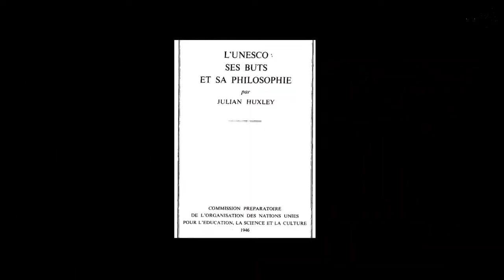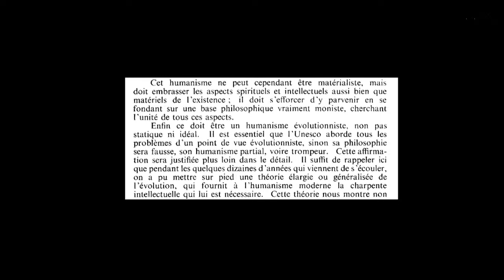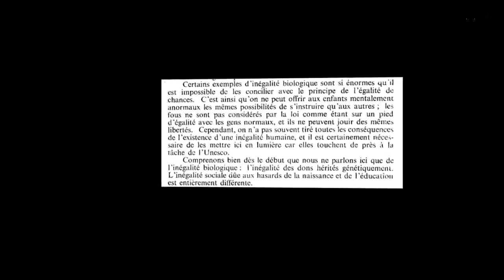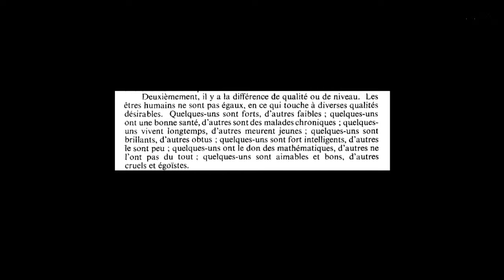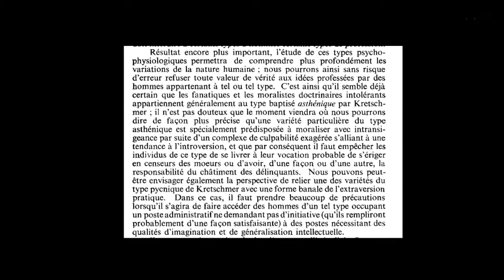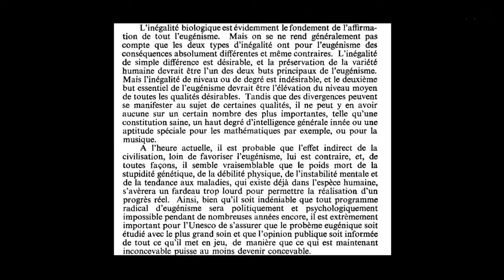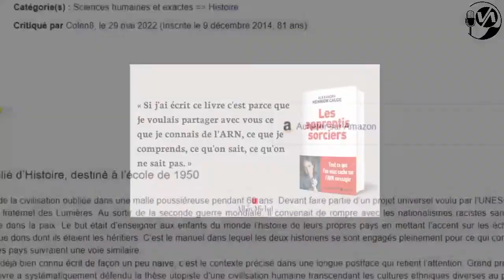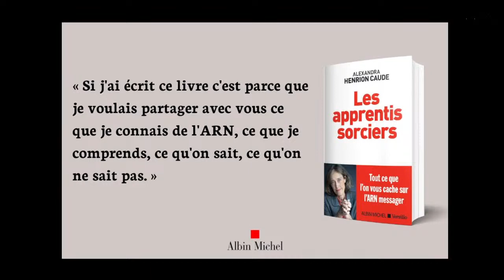Présentation du livre d'Alexandra Henrion Caude